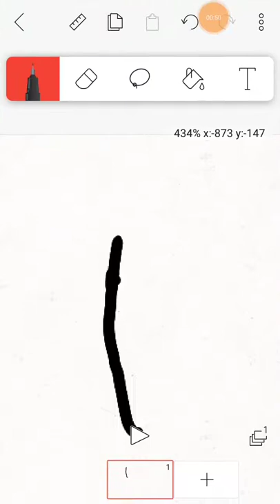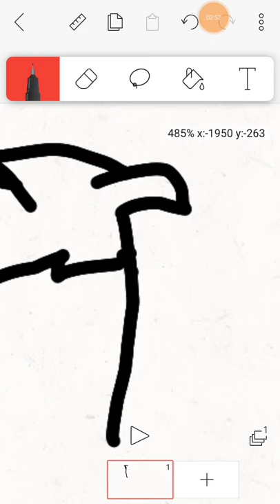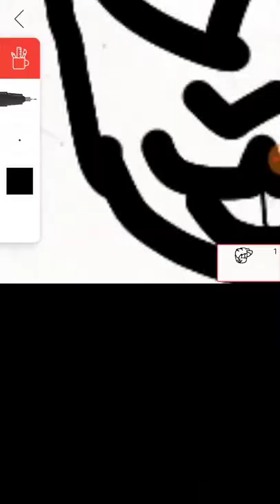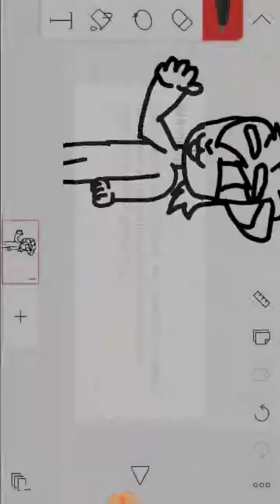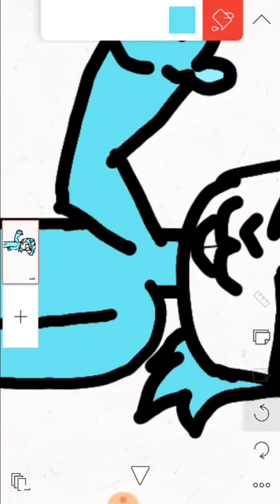Speed Paint Gift For lilly wuvs walten